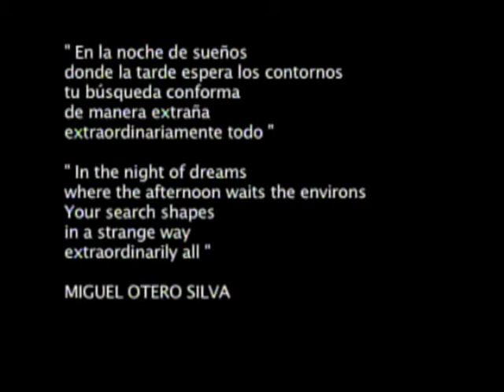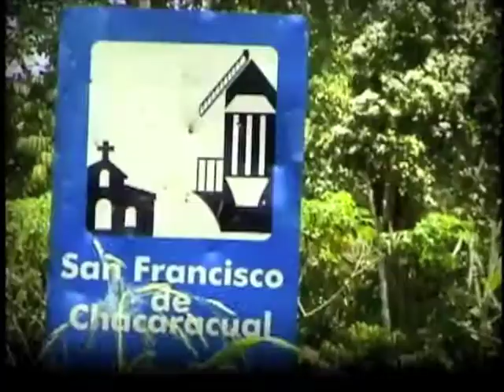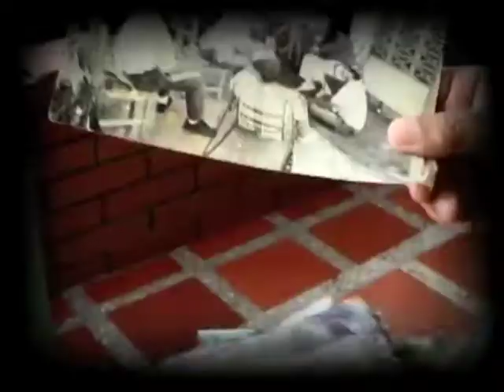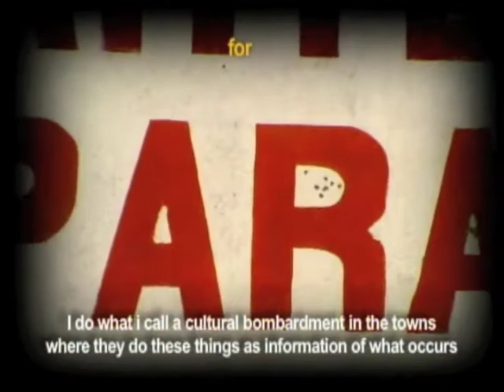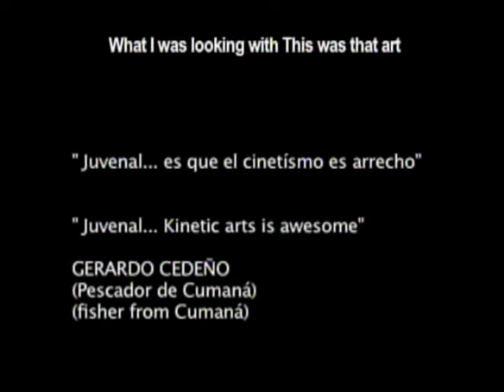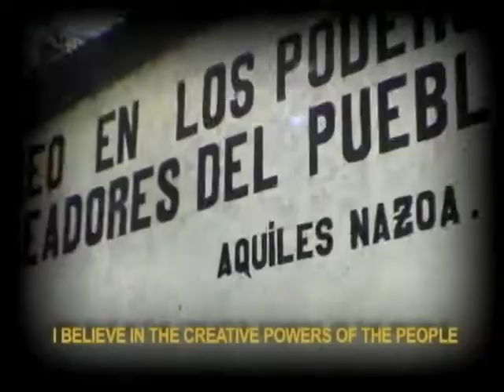En Busca del Color ( Color Search ) Part 1/2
Un film de Marcel del Castilllo

Synopsis

    The meeting of an artist in search of an art out of the museums and the galleries of art and of a village lost in the geography, seeking to be recognized and to transform.

      Cortometraje Documental que narra el encuentro de un artista en busca de un arte fuera de los museos y las galerías de arte y de un pueblo perdido en la geografía, buscando reconocerse y transformarse.

Equipo / Crew

Producción(Producer): Marcel del Castillo . Guión (Screenplay) : Marcel del Castillo . Dirección fotografía (Photography):  Marcel del Castillo . Cámara  (Cinematographer): Flor María Cuellar, Marcel del Castillo . Sonido(Sound): Ludovic Auger: . Montaje(Film editing): Pablo Pérez Baptista . Música (Original music): Ludovic Auger . Banda sonora (Soundtrack): Ludovic Auger . Protagonistas (Cast):  Juvenal Ravelo, Inés Guerrero

Festivals

   1.-II  Documentary film Festival DOCUMENTA 2007 (  Organized by the Embassy of France in Venezuela  )

   2. -XXIV Bogota international film festival. Colombia .2007

   3.-IV Cuzco international short film festival, Perú. 2007

   4.-III Barquisimeto National short film festival, Venezuela. 2007

   5.-IX "Manuel trujillo Durán" National film festival , Venezuela. 2008

   6.-Nominated to 1st. National prize of Documentaries in Venezuela . 2007